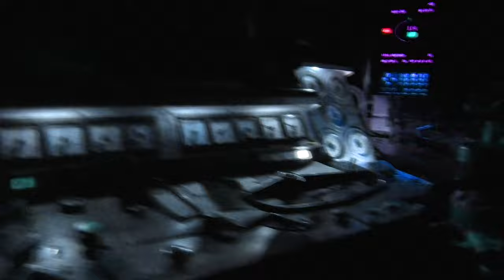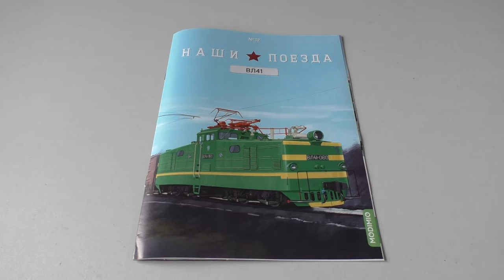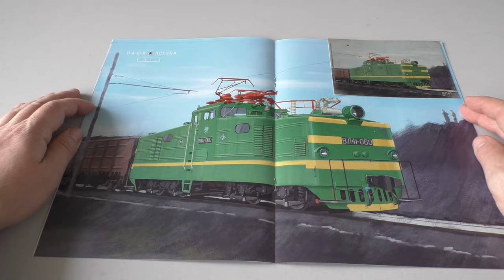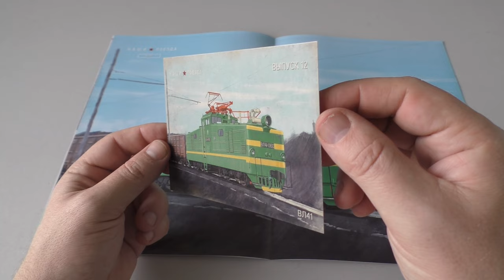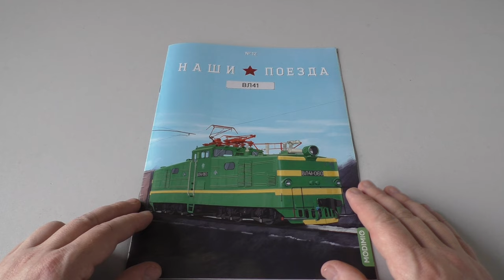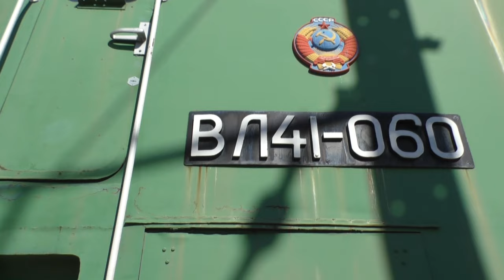Электровоз-"крокодил!" Большой обзор ВЛ41 от Модимио и не только. Locomotive-"crocodile!"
Каких только прозвищ нет у локомотивов! Вот ВЛ41 не очень повезло с этим - "Крокодил", так себе звучит... А между тем, это весьма интересная машина и очень необычная! Смотрите новый ролик про редкие электровозы на нашем канале!
What kind of nicknames do locomotives have! VL41 was not very lucky with this - "Crocodile", it sounds so-so... Meanwhile, this is a very interesting car and very unusual! Watch the new video about rare electric locomotives on our channel!